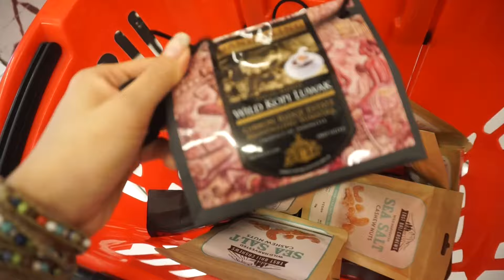BALI BALI 玩轉峇里島 ep 7 & 8 | l'occitane spa + 慶祝fiann生日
一連7集 bali之旅 ,,全程充滿歡樂與笑聲,,
超齊人的一次旅行..希望大家也能感受我們的喜悅..

→ Bali Bali 玩轉峇里島←